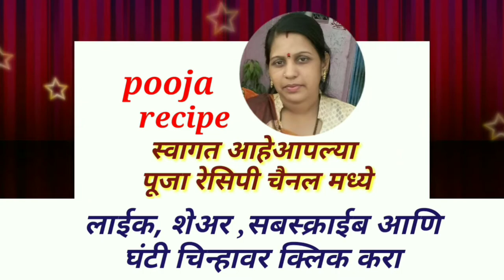तिळाच्या पोळ्या आणि शेंगदाण्याच्या पोळ्या संक्रांति दिवशी नक्की करून पहा til shengadane polya recipe